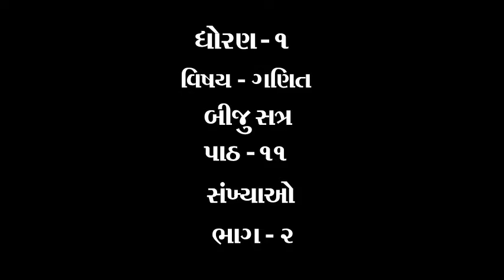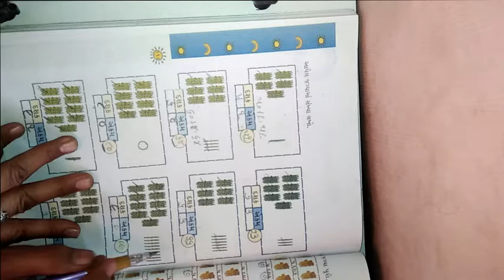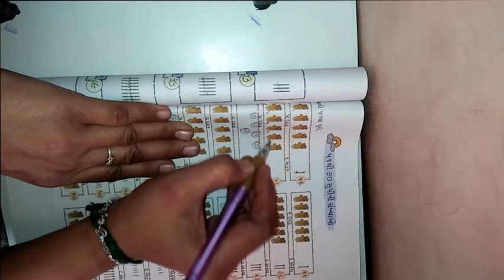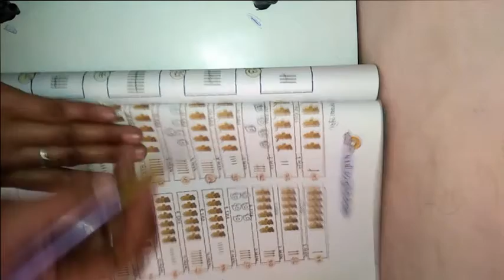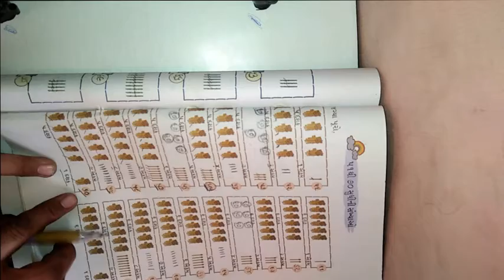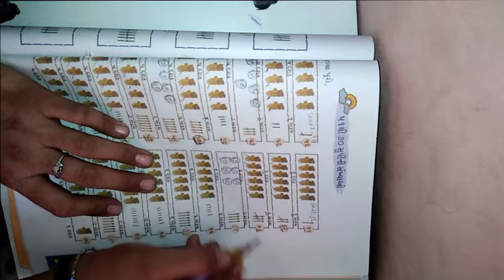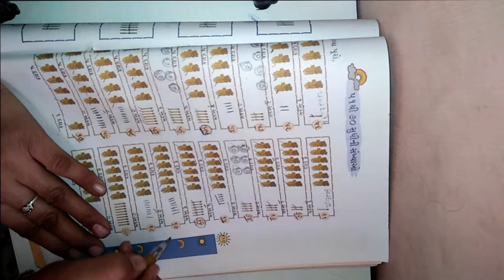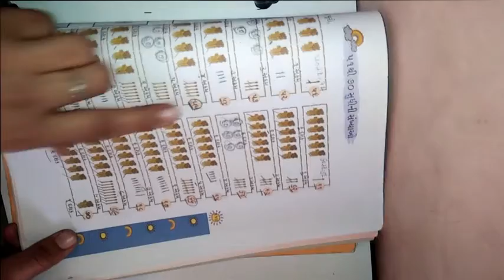ધોરણ ૧ વિષય ગણિત બીજુ સત્ર પાઠ ૧૧ સંખ્યાઓ ભાગ ૨